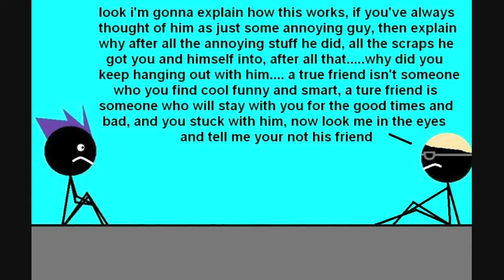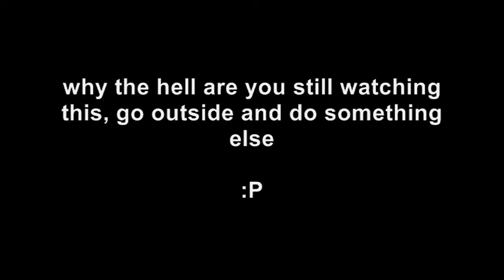STICKS EPISODE 30: bold sticks goodbye *series finale"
the last episode in sticks series 3, WARNING VERY MUSHY EPISODE, a whole bunch of talk about friendship and not much humor, so not a very good episode, but oh well, bye bold stick